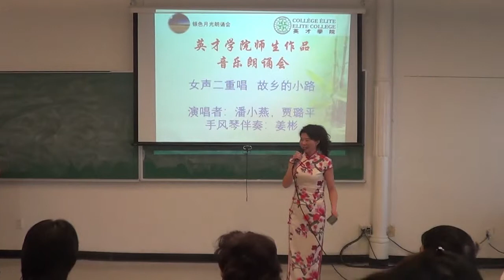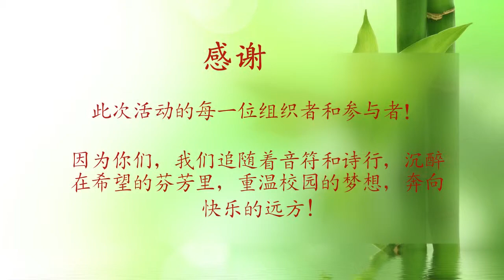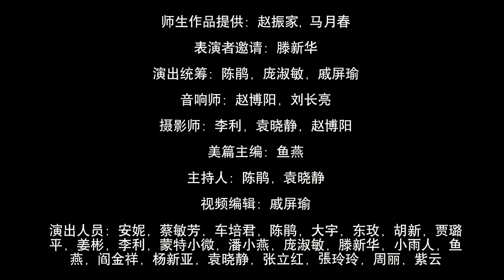女声二重唱《故乡的小路》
《英才学院师生作品音乐朗诵会》于2019年3月3日在加拿大英才学院圣劳伦校区成功举办！近50位师生和家长、音乐爱好者和朗诵发烧友，兴致盎然地参加了这场校园里的文化盛会。